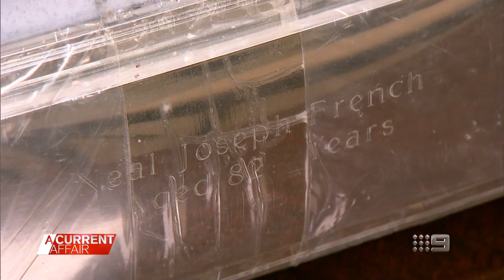Heartless thieves steal ashes from family | A Current Affair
| Family reeling after thieves steal husband's ashes in a broad daylight ransacking. (Broadcast 13 November, 2023)